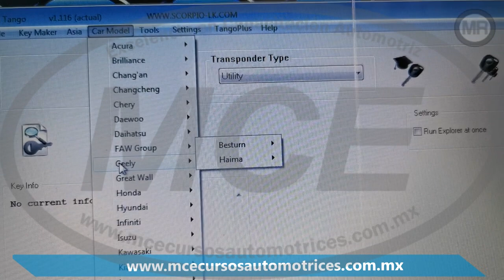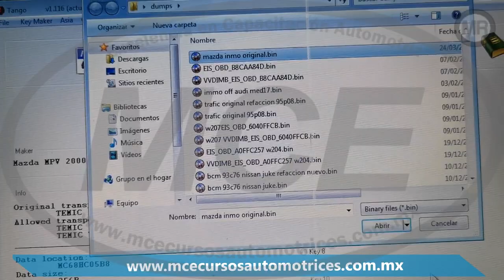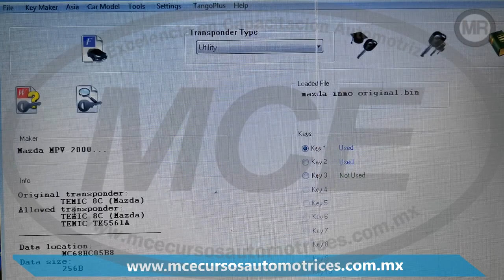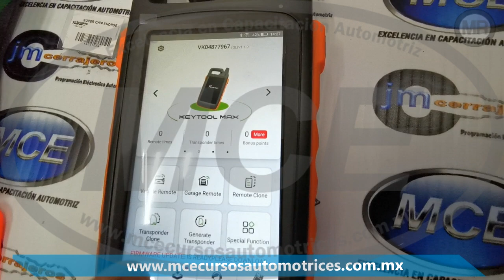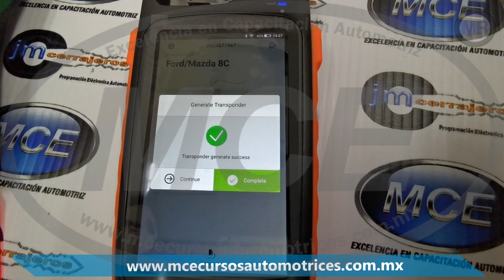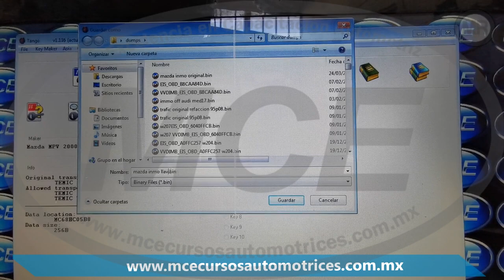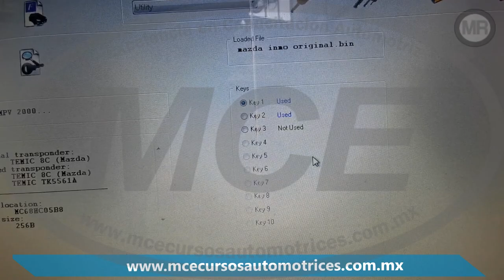🔑🚗 TIP: ¿Cómo Programar Llave en laboratorio para Auto Mazda MVP año 2000?